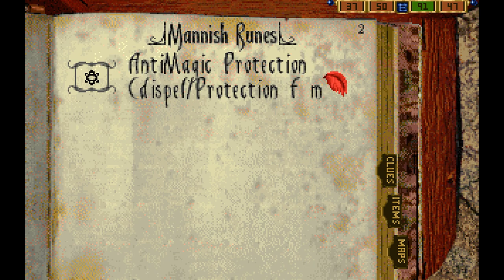[LP] Stonekeep - #11 - Trouble with Throggi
Attack of the tentacles again! They are no match for our rapid-fire crossbow! Unless our quickness effect wears off? Hopefully not anytime soon!

Stonekeep is a role-playing video game developed and released by Interplay Productions for the PC in 1995. It is a first-person dungeon crawler game with pre-rendered environments, digitized characters and live-action cinematic sequences. Repeatedly delayed, the game that was supposed to be finished in nine months took five years to make, the record longest development of a video game at the time.